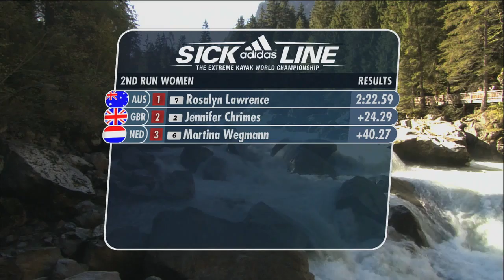adidas SICKLINE 2012 - Womens Final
For the first time in the history of the adidas Sickline Extreme Kayak World Championship  the top 3 ladies of the qualification got the chance battle it out on the actual Wellerbrücke section. With a total winning time of 2:22.59 after two runs, 23-year old Rosalyn Lawrence from Australia was crowned adidas Sickline Queen 2012. Runner-up was Jennifer Chrimes (2:46.88) from Great Britain, while Martina Wegman from the Netherlands ranked third (3:02.86). "I feel fantastic being the first Sickline Queen, but mostly I'm just really happy that the girls were allowed to race on the top. The other girls were really strong on the course as well, so it was great to see them here racing. The adidas Sickline is definitely the biggest water that I've ever paddled in a race, mostly I do slalom, so it's usually much smaller than this."

Says Jennifer Chrimes: "adidas Sickline is definitely one of the toughest races out there, it's a really pushy course, it's full on - you have to be strong dnd powerful and really nail the line which is very hard. I really hope other races will follow the example of adidas Sickline letting more women participate also at really difficult courses."

"It was great that we had a chance to run the top of the Wellerbrücke section, I was super stoked but nervous as well since it's the first time we got the chance to run here so it actually was a lot of pressure", commented Martina Wegman.